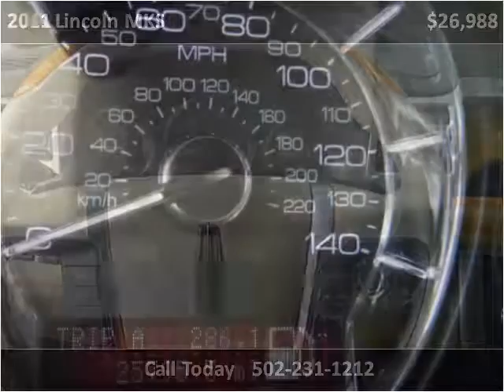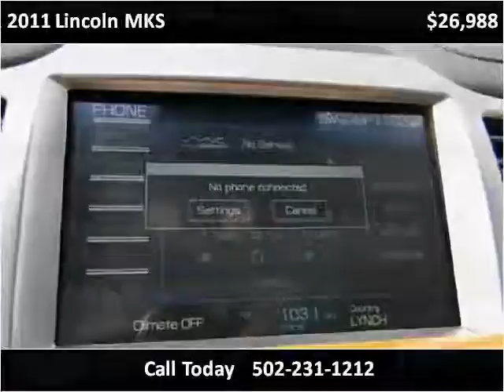2011 Lincoln MKS Used Cars Louisville KY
This 2011 Lincoln MKS is available from Craig and Landreth Cars - Fern Creek.